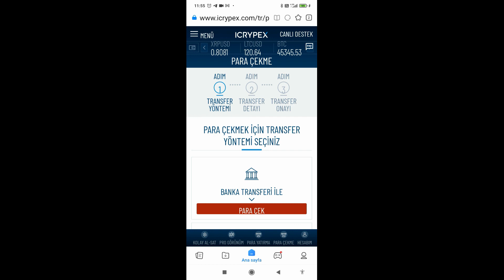Icrypex İle Yatırımsız Çekillebilir 30 tl Değerinde BTC Kazanın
Bugün sizlere nasıl Icrypex borsası ile sermayesiz kyc’siz çok basit işlemlerle 30tl değerinde çekilebilir para kazanabileceğimizi, anlatacağım
kayıt:1s8w8451l1m7qqvh